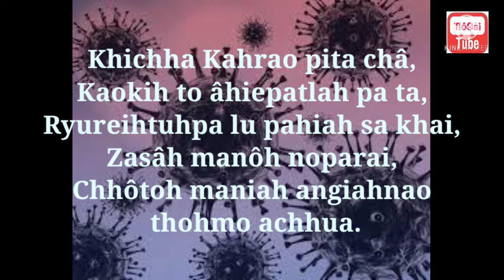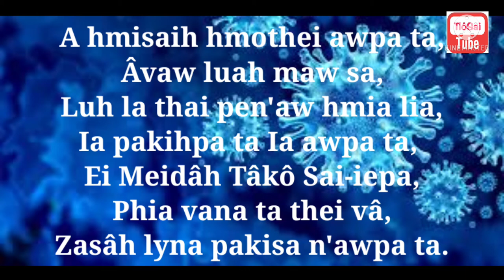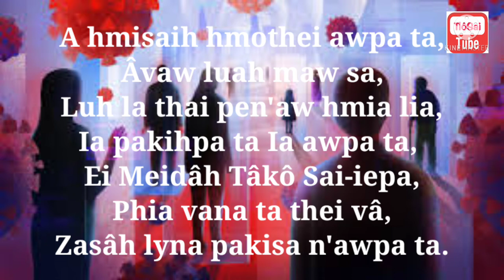KHICHHA KAHRAO-Patlo Hnaihly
Khichhao Kahrao tah leithei vana.
Hri-Ia tawhta eimâ boh khao hra leipa vâta nata, âkhawhlô awpa taih eimâ vaw ngia ha hrapa vâta, eimâ khawhlô chhô ta, Hlaphô ei ma thai lei thlâ hra bao nata, tao hr'awpa khona alai kawpa vâta ei taopa deih achâ. Âdoh leina hlupi a y, âpaphah chacheih vana.. Aheihpa apha via n'awpa rie tlao châ maw sy.